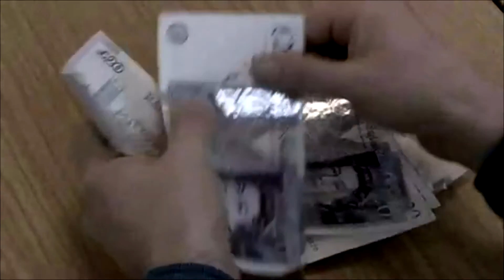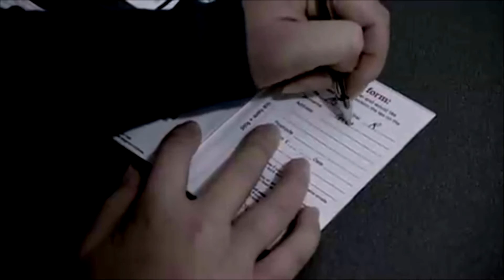Door-to-Door: a collector's guide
A guide to how collectors during Christian Aid Week can make the best out of their job. Tip 1. Always have your collectors guide with you. Tip 2. Deliver the envelopes early. Tip 3. Remember Gift Aid. To find out more about this year's Christian Aid Week, go